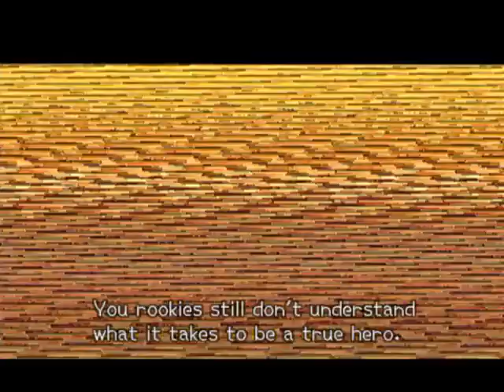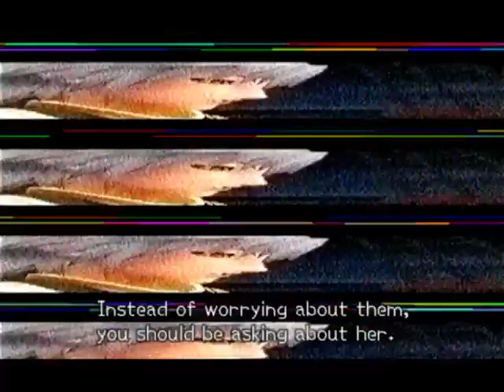Kingdom Hearts 2 - This Kid is Crazy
Experimenting with video responses to get more views.